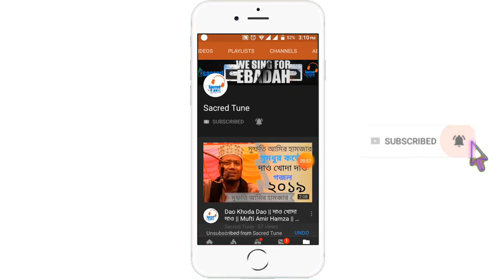অজস্র জনতার মাঝে তেরমাইল গরেয়া,দিনাজপুরে ওয়াজ করলেন | Abdullah all amin | bangla waz 2020 Alor Poth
আলোচকঃ আব্দুল্লাহ আল আমিন
স্থানঃ ১৩ মাইল গরেয়া হাট,কাহারোল,দিনাজপুর

অজস্র জনতার মাঝে তেরমাইল গরেয়া,দিনাজপুরে ওয়াজ করলেন Abdullah all amin//new waz 2019

(Sacred Tune) চ্যানেল এর পক্ষ থেকে সবাইকে জানাই , আন্তরিক শুভেচ্ছা ও অভিনন্দন ।(Sacred Tune) একটি ১০০% ইসলামিক চ্যানেল । এখানে আপনারা ইসলামিক ওয়াজ, গজল, ইসলামিক শর্ট ফিল্ম, নাটক ইত্যাদি দেখতে পাবেন। এবং সবার আগে আমার চ্যানেলের ভিডিওটি পেতে পাসে থাকা বেল বাটনি ওন করে রাখুন। এবং ইসলাম প্রচারে আমাদের সহযোগিতা করুন। আলোর পথ,Alor poth,Rose Tv 24,Islamic Video,Video,Sacred tune,Mnh Media sacredtune Adorsho IT